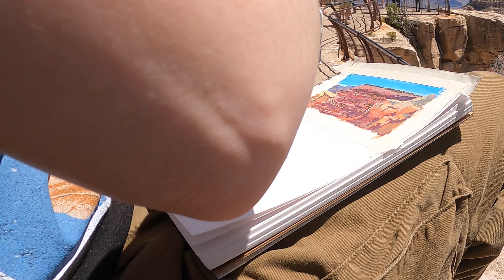Trial and Error at the Grand Canyon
A little something different from me! I recently purchased myself a GoPro (Bob GoFro is his name) so when my family decided to take a little roadtrip I thought I'd do a little test run. There were a lot of hiccups in filming - bad angles, not filming when I meant to, sd cards filling up, etc - but those are all things I'm aware of for the future.